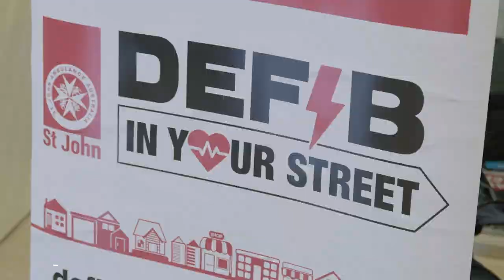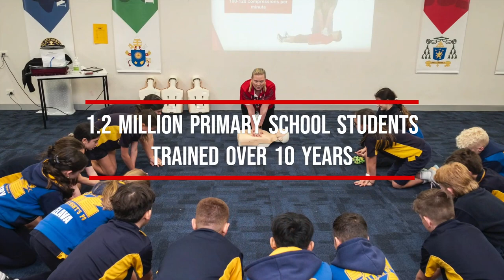We're Here for Good, and Here for You More Than Ever - 2022 Wrap-Up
2022 was an extraordinary year. Victorians came together as we bounced back post-pandemic – and in support, we wanted to be here for you in more ways than ever.